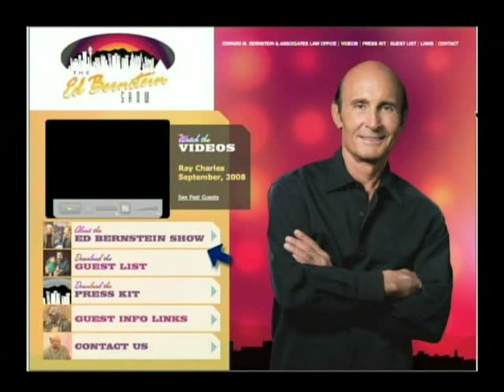Jeffrey Schwartz Interview on The Ed Bernstein Show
Dr. Jeffrey Schwartz, author of "You Are Not Your Brain: The 4-Step Solution for Changing Bad Habits, Ending Unhealthy Thinking, and Taking Control of Your Life". Dr. Shcwartz is a Research Psychiatrist at UCLA School of Medicine and a seminal thinker and researcher in the field of self-directed neuroplasticity. He has has been featured nationally on prominent TV shows, including Oprah, 20/20, Today Show, Donahue and Leeza and was a consultant to Martin Scorsese while filming the 2004 blockbuster "The Aviator".